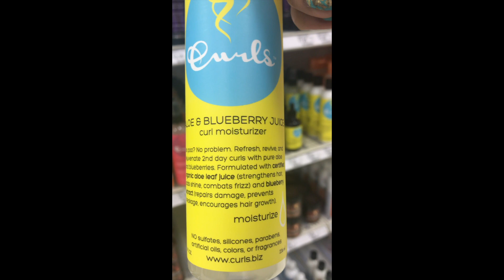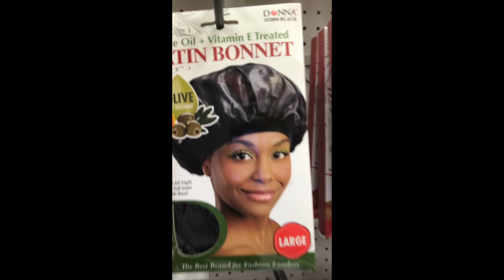CURL TALK | ALL ABOUT MY FRIST WASH N GO + MINI VLOG!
Hey Glams!
Xoxo,
Tam

Products Mentioned:
-OGX Coconut Curls Conditioner
-Mielle Organics Hair Milk
-Jane Carter Incredible Curls

"Being Glamorous On The Outside, While Glorifying God From The Inside." -GlamTam